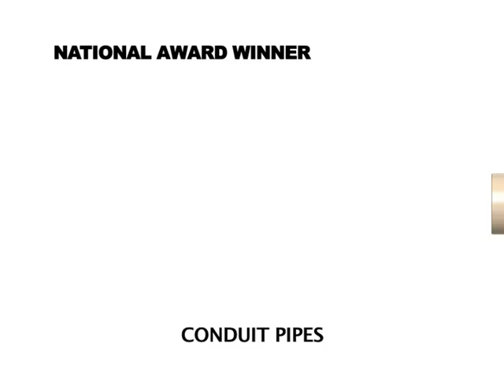VIKAS PIPES Ad BY SARITA CHADHA